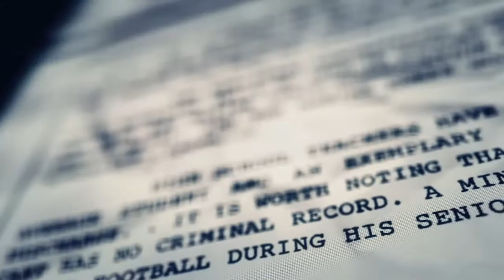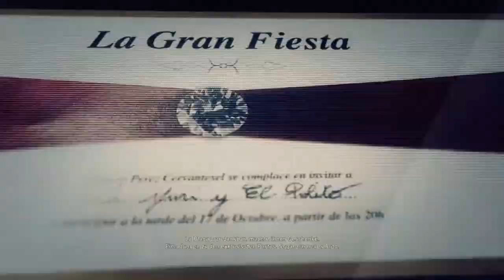Tom Clancy's Ghost Recon® Wildlands #006 La Yuri i El Polito Gameplay @ Ps4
Nu ratati aventura din: "Rise of The Tomb Raider - part 1"